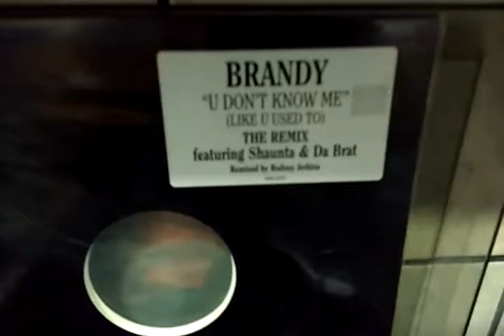Brandy - You Don't Know Me By 12 Inches Brasil